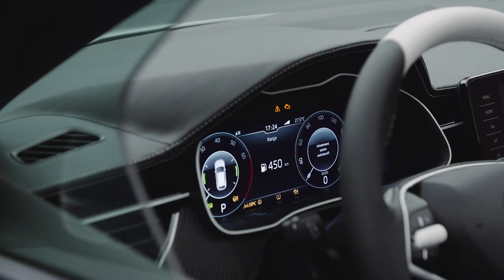SKODA SLAVIA (studio footage)